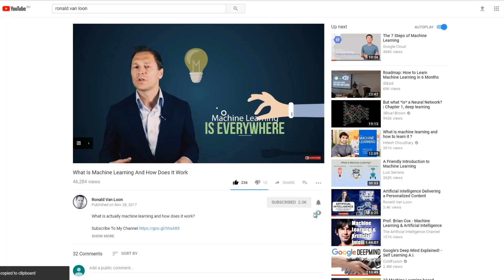One Digital Identity For All Your Connected Devices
A live interview with Julia Cutler, Product Manager, Communications & Media Solutions at HPE, about One Digital Identity for all your Connected Devices.